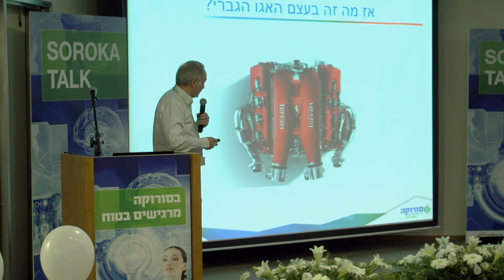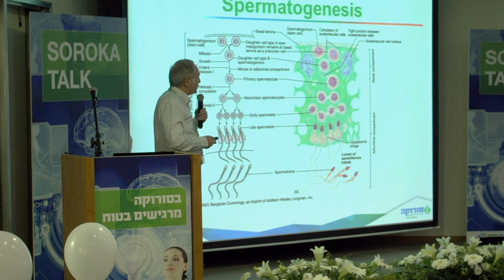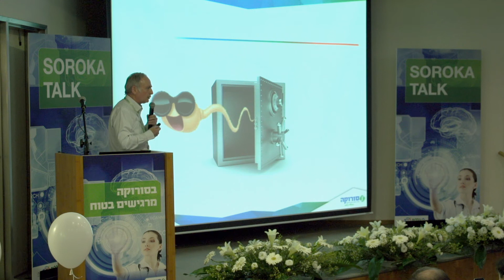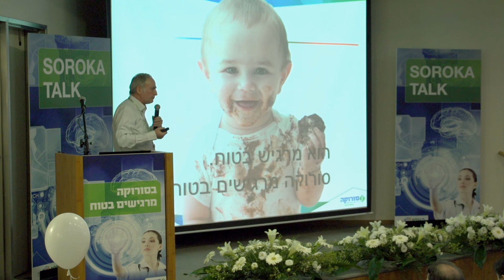"זרע העתיד"- פרופ' איתן לוננפלד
הרצאתו של פרופ' איתן לוננפלד, יו"ר החטיבה למיילדות וגינקולוגיה במרכז הרפואי סורוקה במסגרת סדרת ההרצאות "soroka talk"